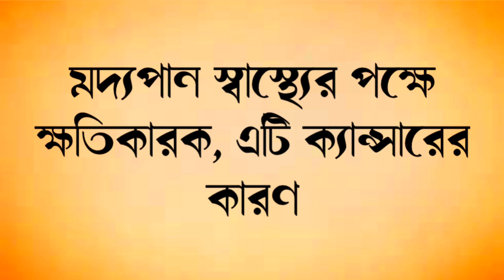এক বোতল বিয়ার || Bengali short film || heart touching video|| emotional video ||motivational video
হাই বন্ধুরা
মোবাইল পর্দায় ছোট্ট প্রয়াস স্বল্পদৈর্ঘ্যের ছবি "এক বোতল বিয়ার " সবাই দেখো চেষ্টা করেছি ভালো কাজ করার একটু সাপোর্ট করো তবে এনার্জি পাব ভিডিও বানানোর
মোবাইল পর্দায় ছোট্ট প্রয়াস শর্ট ভিডিও দিয়ে আমাদের আশা ইউটিউ পর্দায়  তোমাদের সাপোর্ট এ এত দুর আসতে পেরেছি ,
আশা করি আমাদের শর্ট ভিডিও তোমাদের ভালো  লাগবে 😍😍,
আমরা এই রকমই সুন্দর সুন্দর গল্প আরো আনতে চলেছি📸📸, তোমাদের এই আন্তরিক ভালোবাসা এবং আমাদের পাশে থাকার জন্য আমরা সত্যিই কৃতজ্ঞ
এবং  আপনাদের 🙏ধন্যবাদ 🥰🥰। এরকম সুন্দর সুন্দর আরো ভিডিও দেখার জন্য আমাদের সাথে ✌✌👍থাকুন আর নোটিফিকেশন বেল আইকনে ক্লিক করুন।

আর অবশ্যই আমাদের ভিডিও  কেমন লাগলো আমাদের কমেন্টে 📖📃📃জানিও আর

আমাদের সমস্ত নতুন গল্পের📳💻💻 আপডেট পাওয়ার জন্য। আমাদের ফেসবুক পেজ লাইক করে রাখুন